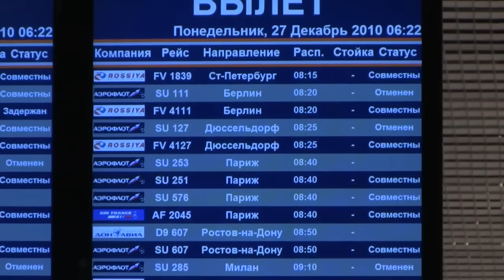Вася Обломов - Налет Якубовича